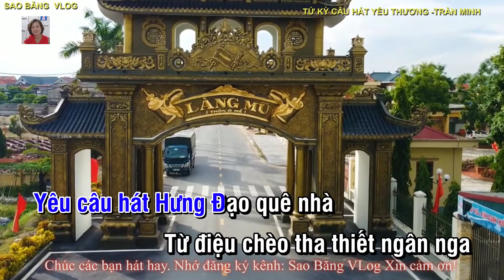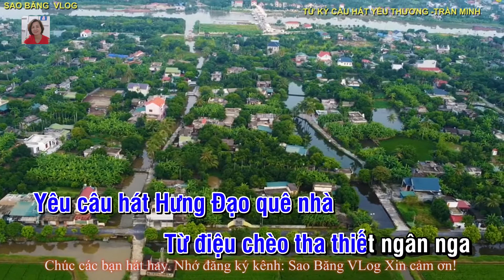KARAOKE TỨ KỲ CÂU HÁT YÊU THƯƠNG TONE NAM TÁC GIẢ TRẦN MINH mp4